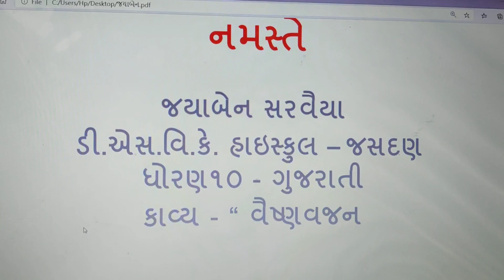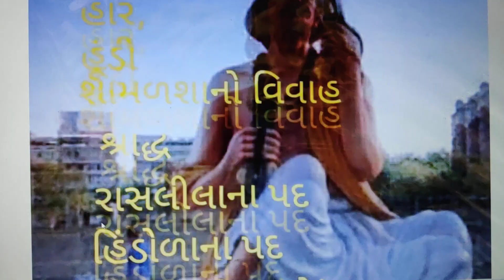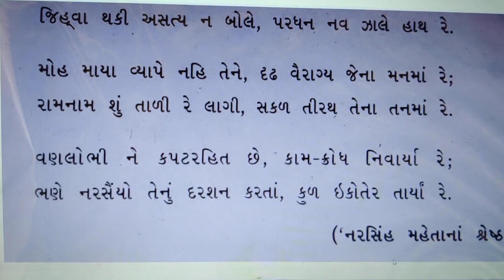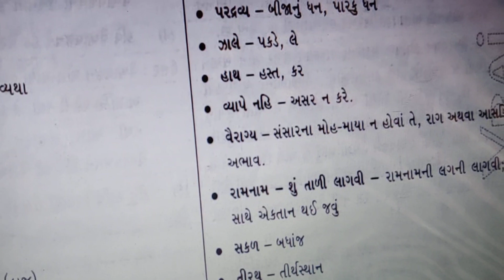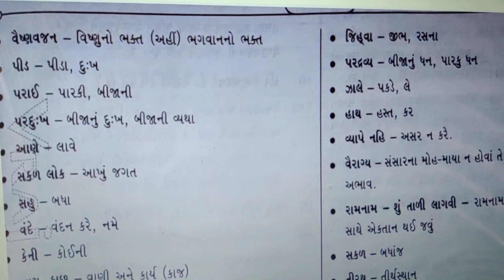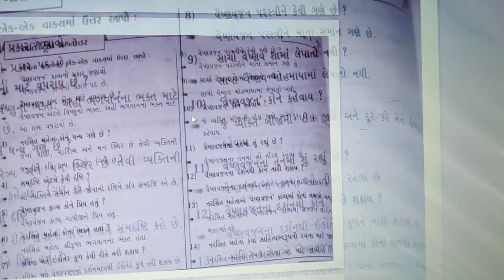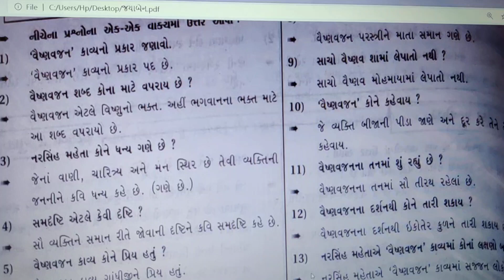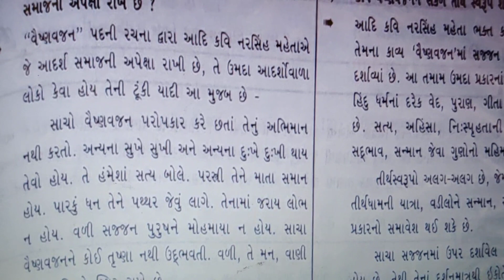STD 10 -Gujarati-kavy-1-vaishvjan/કાવ્ય-૧ વૈષ્ણવજન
From jk sarvaiya DSVK high school-jasdan